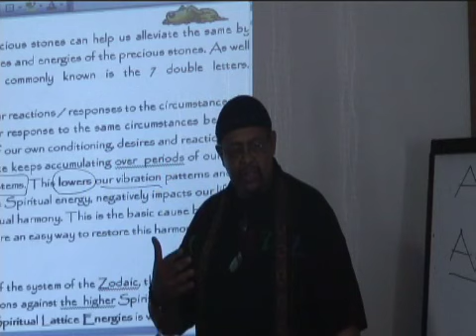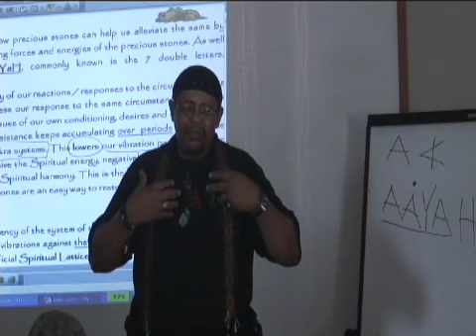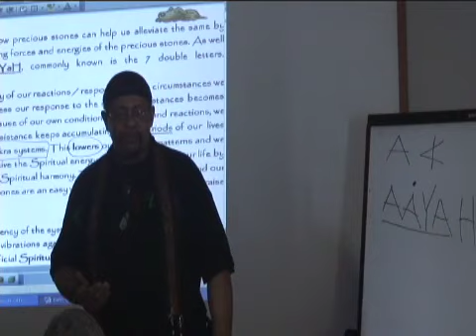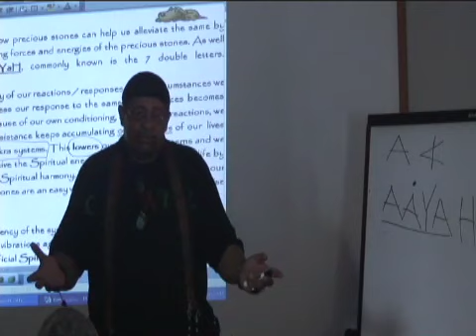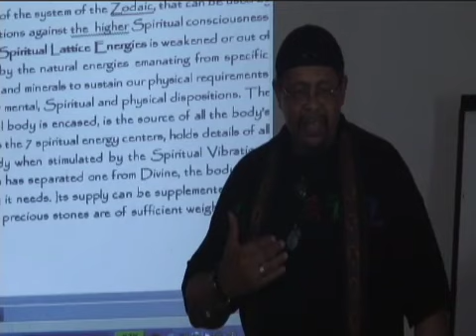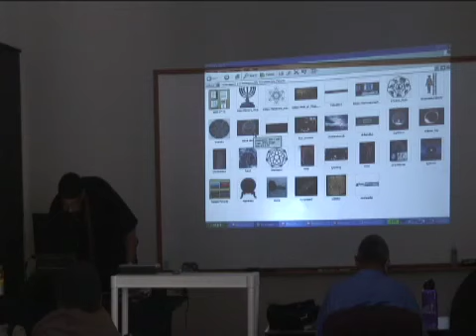7 Birth Gates of The Ancients week2 pt3